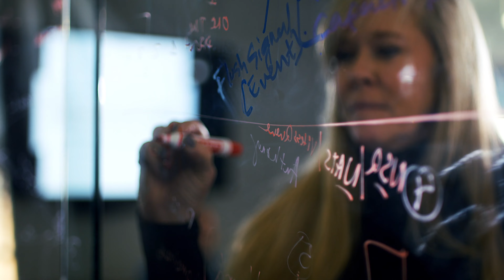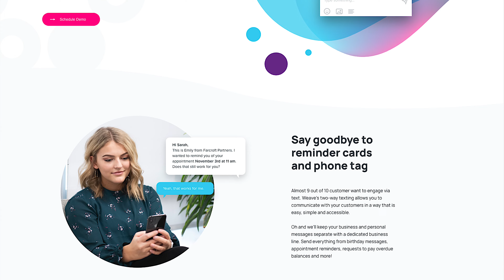Weave: Our Story